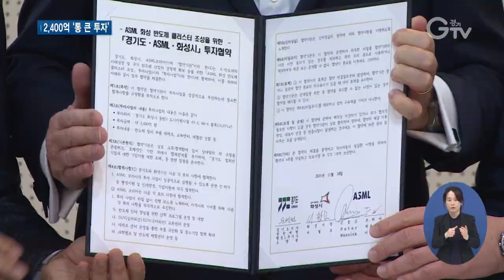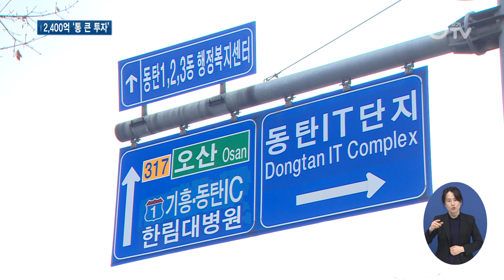반도체장비 세계 1위 ASML 클러스터 유치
[앵커멘트]
경기도가 세계 최대 반도체 장비기업인 ASML 클러스터 유치에 성공했습니다. ASML은 화성 동탄에 2천400억 원을 들여 부품 재제조시설과 교육센터, 연구소 등을 한데 모은 클러스터를 만들겠다고 밝혔습니다. 최창순 기자가 취재했습니다.

[리포트]
1984년 네덜란드 벨트호벤에서 30여 명으로 시작한 ASML

전 세계 16개국 직원 수는 3만여 명으로 늘어났고 연간 매출은 19조 원에 달하는 세계에서 가장 큰 반도체 장비회사로 성장했습니다.

ASML이 화성 동탄에 첨단 극자외선 클러스터를 조성합니다.

부품 재제조 시설과 교육센터, 체험관 등이 한데 모인 클러스터 조성에 2천400억 원을 투자하는 통 큰 결정을 내린 겁니다.

[녹취] 피터 베닝크 / ASML 회장
“ASML은 단지 고객사의 투자 계획과 제품 개발 계획을 지원하는 것뿐만 아닌 산업계에서의 ASML의 책무와 ASML의 임직원과 업무를 진행하고 있는 다양한 지역의 커뮤니티와의 협력도 유지해 나가고자 합니다.”

이번 투자로 부품을 선순환할 수 있는 재제조사업이 확대됩니다.

또 교육센터를 통한 반도체 인재를 양성함으로써 지역사회와의 동반 성장이 기대됩니다.

이를 위해 경기도와 화성시는 행정 지원은 물론 산학 연계와 소부장 국산화 등을 적극 지원하기로 했습니다.

[녹취] 오병권 / 경기도지사 권한대행
“뛰어난 기술력을 갖고 있는 경기도 내 소부장 관련된 중소기업과 협업이 더더욱 많이 활성화될 것이라고 기대를 하고 있습니다. 경기도의 여러 제조업체들과의 연계를 강화하고 뿌리를 튼튼히 할 거라고 기대를 하고 있습니다.”

동탄2 도시지원시설 용지 1만6천㎡ 부지에 조성되는 클러스터는 오는 2024년 준공 예정

1천5백 명을 수용할 수 있는 규모로 ASML은 교육센터 운영을 확대해 활발한 교육과 연구지원 활동을 추진할 방침입니다.

[자막]

1.경기도-ASML-화성시 투자협약/ASML코리아(11월18일)

2.반도체 장비부품 재제조, 교육센터, 체험관 등

3.피터 베닝크 / ASML 회장

4.부품 선순환 ‘재제조사업’ 확대

5.지역사회와 동반 성장 기대

6.오병권 / 경기도지사 권한대행

7.영상취재 : 김현우 류민호, 영상편집 : 강윤식, 화면제공 : ASML